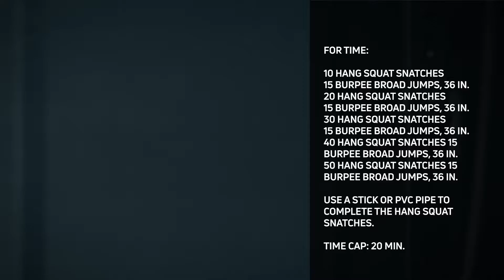Usare Compex nel secondo workout degli Open 2021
In collaborazione con Crossfit Corsico abbiamo provato il secondo workout​ degli Open2021​ nella versione a corpo libero.
Scopriamo insieme quali strumenti Compex usare per ottenere il massimo della prestazione e recuperare al meglio.

Per tutta la durata degli Open trovi SP8.0 WOD​ EDITION in promozione su
Utilizza il Codice WOD2021 ed ottieni un ulteriore sconto di 50€.
Valido fino al prossimo 4 Aprile 2021.

Da oltre 30 anni Compex rappresenta il meglio della tecnologia applicata alle prestazioni nello sport e nel fitness, con programmi pensati per l'allenamento, la tonificazione e il benessere quotidiano.
Scienitificamente provati, scelti dai migliori atleti e professionisti.

Per utilizzare al meglio il tuo Compex scarica l'app gratuita Compex Coach sul tuo smartphone

Segui il canale YouTube Compex Italia per interviste, approfondimenti e recensioni.